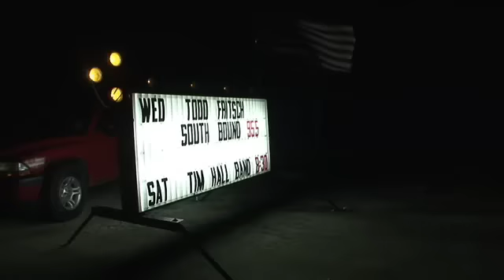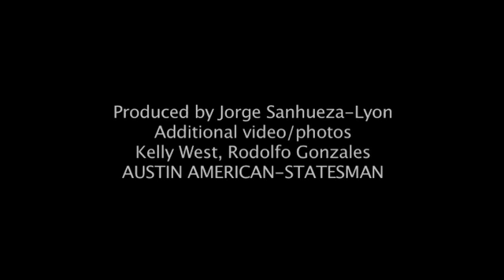Texas Dance Hall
Stephen Dean has photographed and logged hundreds of Central Texas dance halls.  He discusses the history of dance halls and shares his thoughts about what the future holds for the remaining halls. Austin-American Statesman Video